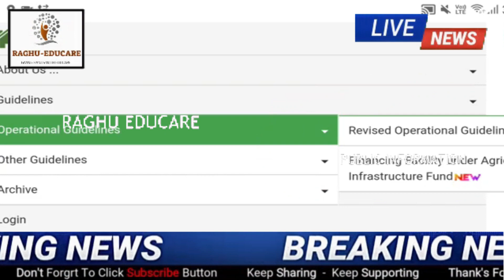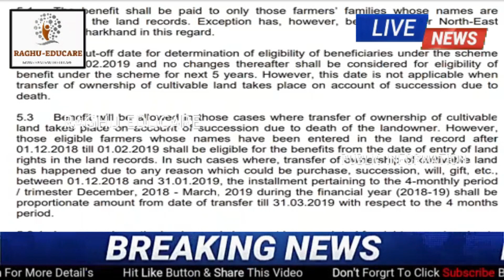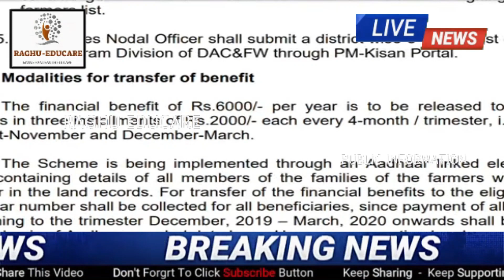Pm-kisan12ನೇ ಕಂತಿನ 2 ಸಾವಿರ ರೂ.ಗಾಗಿ ರೈತರ ಕಾಯುವಿಕೆ ಕೊನೆಗೊಳ್ಳಲು ಇನ್ನು 1 ದಿನ ಮಾತ್ರ ಬಾಕಿ ಉಳಿದಿದೆ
PM-kisan yojana next instalment date fixed ಈ ದಿನ ಬರಲಿದೆ 12 ನೇ ಕಂತು ₹2000
PM-ಕಿಸಾನ್ ಸಮ್ಮಾನ ಯೋಜನೆ/12 ನೇ ಕಂತು ₹2000/ಹಣ ಯಾವಾಗ ಬರುತ್ತೆ ಕೇಂದ್ರ ಉತ್ತರ/ಖಾತೆಗೆ ಹಣ
11ನೇ ಕಂತು ಈ ದಿನ ಬಿಡುಗಡೆ,
PM-ಕಿಸಾನ್ ಯೋಜನೆ,
ಇ_ಕೆವೈಸಿ,
11ನೇ ಕಂತು ಪಡೆಯಲು ಈ ಕೆಲಸ ಕಡ್ಡಾಯವಾಗಿ ಮಾಡಿ,
642.39 ಕೋಟಿ ಹಣ ಬಿಡುಗಡೆ,
ಖಾತೆಗೆ ಹಣ,
ಕಿಸಾನ ಸಮ್ಮಾನ್ ಯೋಜನೆ,
10 ನೇ ಕಂತು,
ಹೊಸ ನಿಯಮಗಳು,
ರೈತರು ಫುಲ್‍ಖುಷ್,
ಭರ್ಜರಿ ಘೋಷಣೆಗಳು,
pm-kisan,
kisan samman,
10th installment,
modi scheme,
govt scheme,
 ಸರ್ಕಾರಿ ಯೋಜನೆ,
ಬಸವರಾಜ ಬೊಮ್ಮಾಯಿ,
ಮೋದಿ ಯೋಜನೆಗಳು,
ರೈತರ ಯೋಜನೆಗಳು,
ರೈತರ ಸ್ಕೀಮಗಳು,
ಸರ್ಕಾರಿ ಸ್ಕೀಮಗಳು,
ಯಶಶ್ವಿನಿ ಯೋಜನೆ, ರೈತರ ಅರೋಗ್ಯ,ರಘು ಎಜ್ಯುಕೇರ್,
ಸಾಲ ಮನ್ನಾ,
ಫಲಾನುಭವಿ ಮೃತರಾದರೇ ಹಣ ಯಾರಿಗೆ ಬರುತ್ತೇ,
ಏನು ಮಾಡಬೇಕು,